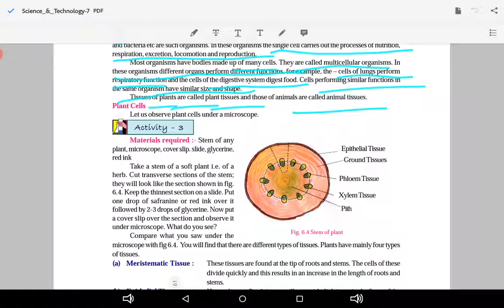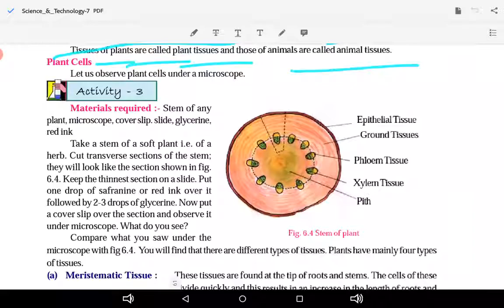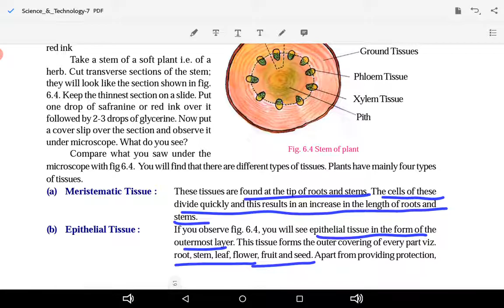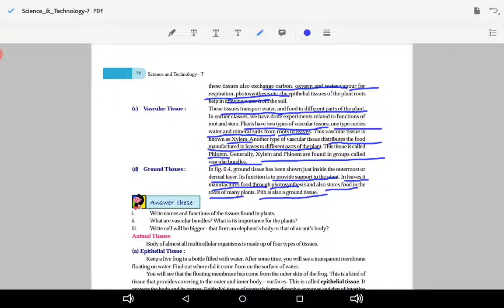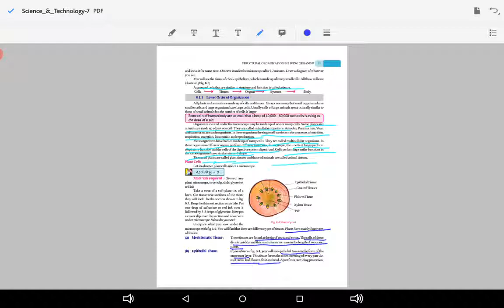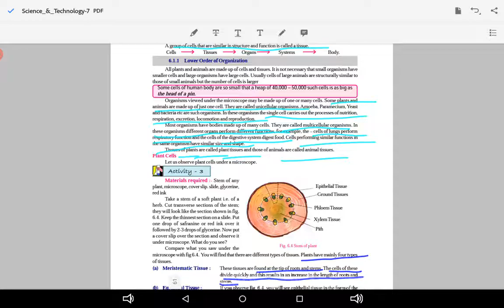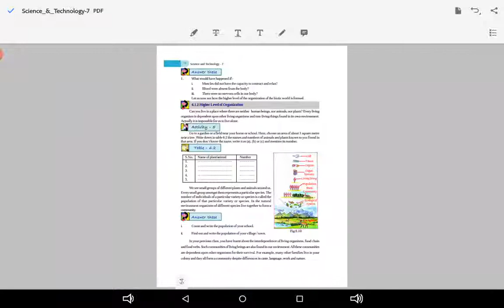July 16, 2020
class7 CH 6 plant tissue